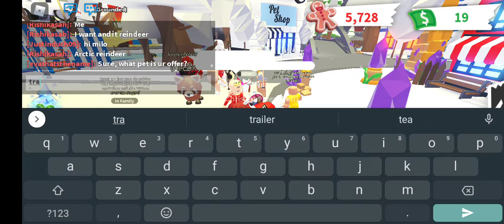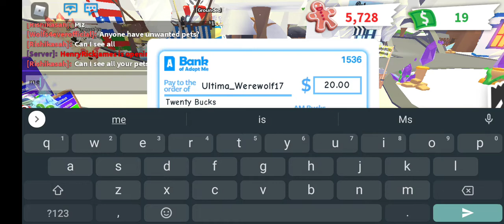giving away gifts in adopt me